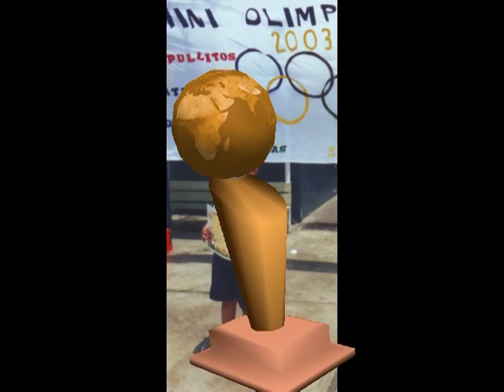EL PRIVILEGIO DE RODRY 2